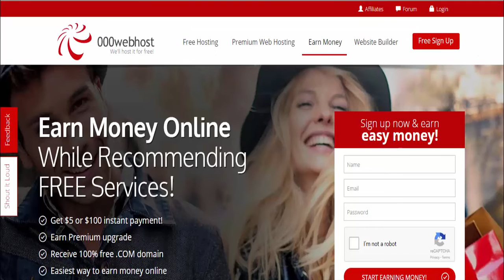Best free web hosting service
In this video I'm going to show A very quick OVERVIEW of free hosting site.

hope its help you to find better place for your website hosting :)

-SIGNUP TODAY FOR BEST FREE HOSTING SERVICES